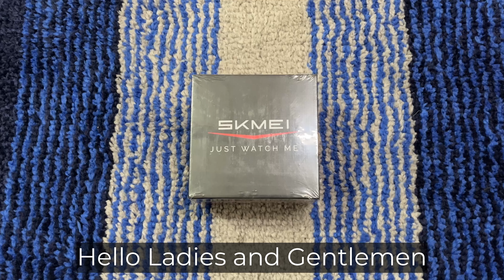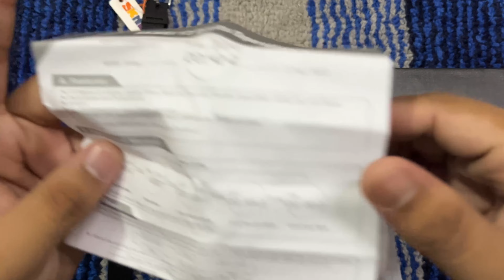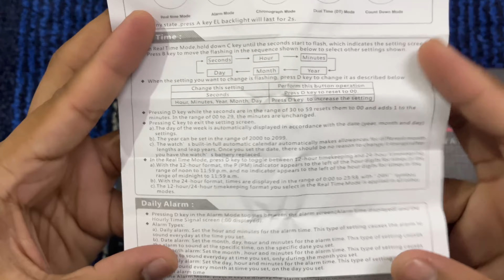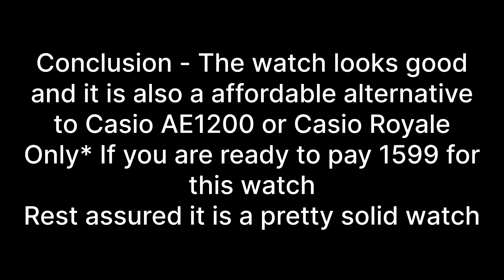SKMEI 1998 Watch | Unboxing & Review